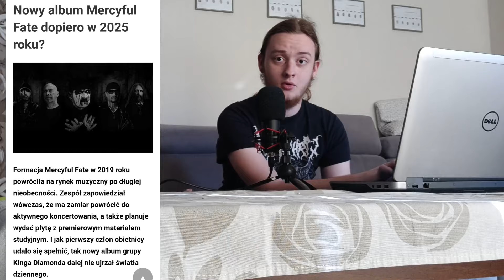NOWE MERCYFUL FATE?!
Parę słów na temat jednej z ostatnich wypowiedzi członkini Mercyful Fate w sprawie nadchodzącej płyty tegoż zespołu.